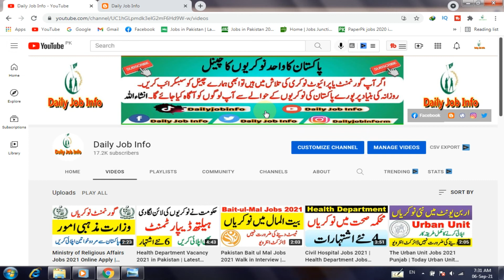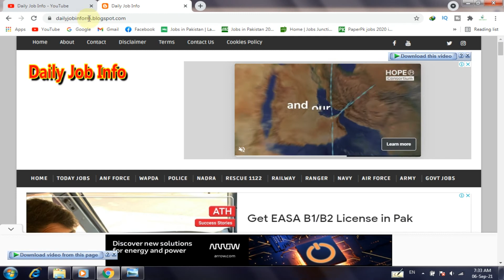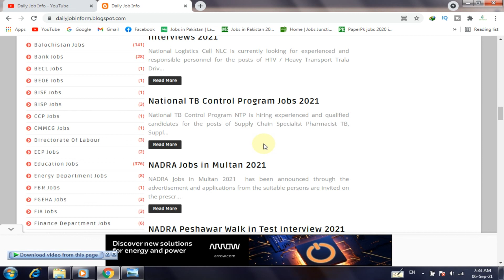Revenue Department Patwari Jobs 2021 | Directorate of Land Records Kpk Jobs 2021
Dear Friends

Apply link

Advertisement link

Land Records Department Jobs in KPK 2021 Advertisement Application Form has been announced through the advertisement and applications from the suitable persons are invited on the prescribed application form. In these Latest Govt Jobs in Khyber Pakhtunkhwa the eligible Male/Female candidates from across the country can apply through the procedure defined by the organization and can get these Jobs in Pakistan 2021 after the complete recruitment process.

Railcop Ministry of Railways Jobs 2021

Ministry of Religious Affairs Jobs 2021 Online Apply

Health Department Vacancy 2021 in Pakistan

Pakistan Bait ul Mal Jobs 2021 Walk in Interview

Civil Hospital Jobs 2021

The Urban Unit Jobs 2021 Punjab

Nadra Sargodha Jobs 2021 Advertisement

District  Health Officer New Jobs 2021

Latest Program Management  Unit Jobs 2021

Gepco Jobs September 2021